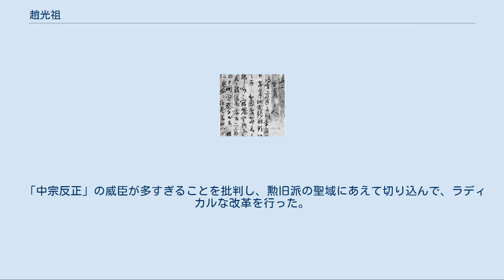趙光祖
趙光祖の書簡 趙 光祖（ちょう こうそ、チョ・グァンジョ、韓国語: 조광조、1482年 - 1519年）は、16世紀前半の朝鮮時代中期の儒学者、政治家。
高麗末の鄭夢周以来の儒学の伝統を受け継ぎ、朝鮮性理学の学問としての端緒を確立した儒家で、自ら提唱した「道学政治」を実践した改革派の政治家でもあった。
 本貫は漢陽趙氏で、字は孝直、号は静庵で、著書としては『静庵集』が遺されている。
 1482年（成宗13年）、下級官吏であった趙元綱の子として、漢陽（現在のソウル）に生まれる。
朝鮮開国の功臣趙温の5代孫に当たる。
 16歳の時（1498年頃）、父の任地平安道の魚川に同行し、戊午士禍により煕川に流刑となっていた金光弼に出会い、弟子となって道学主義に基づく厳しい実践教育の薫陶を受ける。
 若くしてその才能は朝廷まで聞こえていたが、あえて科挙の受験にこだわらず、青年時代には各地を歴訪して勉学に努めた。
師・金光弼も、その君子然とした振る舞いと学問への真摯な態度を高く評価していた。
 1510年（中宗5年）数え29歳の時初めて、科挙の司馬試（進士試）を受験し、状元（首席）で合格して成均館に入学を許される。
成均館に入学してほどなく、趙光祖の深い学識と清廉潔白な人柄は評判を呼び、やがて多くの儒生と吏曹判書（安瑭：1460年 - 1512年）の推挙により、造紙署の司紙に任命されて官吏への歩みを始めた。
 1515年（中宗10年）、数え34歳の時、従六品の官職に任用されたが、特別扱いを嫌って増広試（謁聖別試）の文科に合格する。
この後、官職としては典籍・監察・礼曹佐郎を歴任し、弘文館副提学を経て、ついには大司憲にまで至る。
 国王・中宗の厚い信任のもとで1515年から1519年までの4年間、急進的な改革政治を提言し、実行した。
 1517年（中宗12年）、勲旧勢力（反正功臣派）に対する本格的な改革を断行。
1518年（中宗13年）、司憲府の大司憲と王世子の輔養官を兼任し、改革政治を実践。
1519年（中宗14年）、秋、勲旧勢力に対して、「偽勲削除」の問題を提起。
南袞・沈貞らの勲旧派の誣告により、「己卯士禍」がおこり、急進的士林派の首領として投獄され、綾州に配流後、賜死（享年38）となった。
 ※参考：朝鮮王朝実録 趙光祖がもっとも重視したのが、師・金光弼から学んだ『小学』とその実践で、性理学が単なる思弁ではなく、自らの実践によって、初めて民衆の学問となり、生活の規範となることを主張した。
 「呂氏郷約」を手本として、地方の自治組織の行動原理としての「郷約」の地方への普及に努める。
 宮廷内の旧習や迷信などの伝統的な価値観も容赦なく批判し、「昭格署の廃止」（1518年）をはじめとする改革に取り組む。
 周囲の反対をおして、人材登用のシステムとして、「賢良科」を実施（1519年） 「王道政治」を提唱し、王自身の聖君への歩みを絶えず督励続けたこと。
 「中宗反正」の威臣が多すぎることを批判し、勲旧派の聖域にあえて切り込んで、ラディカルな改革を行った。